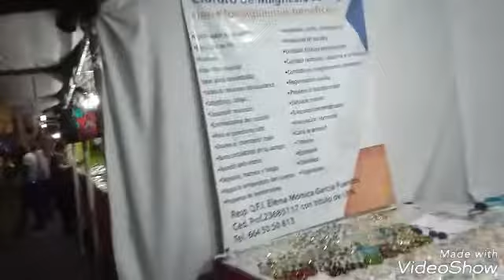VLOG #55 ... vacunas de la bebé + expo cultural oaxaqueña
Acompáñame en mi vlog #55
en esta ocasión vamos a ponerle las vacunas a la bebe y tambien nos vamos de paseo a la expo cultural oaxaqueña que vino a mi ciudad

Me encuentras como diario de una mamá primeriza

Correo de contacto, colaboraciones y más